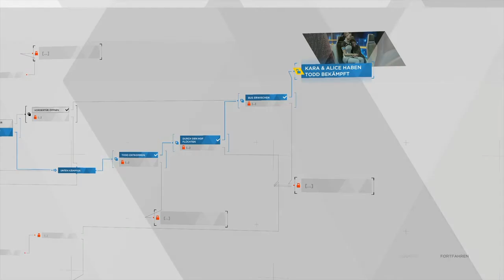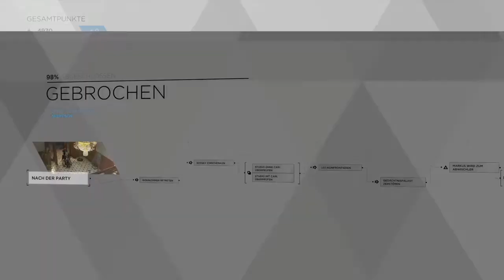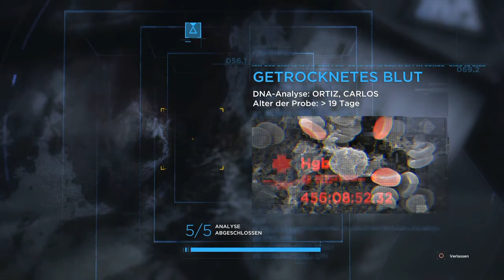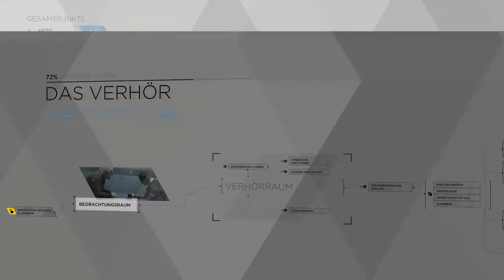Let's Play Detroit: Become Human #03 - Der erste Mordfall und das intensive Verhör in Detroit!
**Nicht alle Entscheidungen sind richtig. Manchmal muss man eine schlechte Wahl treffen, obwohl man es nicht will. Ich wünsche euch viel Spaß mit dem Video und denkt daran, das Abo und den Like nicht zu vergessen. 🙂👍**

**Die Handlung des Spiels setzt 2038 ein. In dieser Zukunft ist die Produktion von Androiden ein Massenmarkt geworden.** 🤖🌐 Millionen dieser Maschinen befinden sich im Umlauf und sind alltäglich. Dies führte allerdings auch zu negativen Begleiterscheinungen; so liegt in den USA die Arbeitslosenquote, aufgrund der Roboter, bei 37 %. **Die Menschen stehen den Androiden ambivalent gegenüber.** Einerseits sind sie eine Erleichterung, z. B. als billige, unermüdliche Arbeitskräfte, andererseits werden sie von vielen Menschen auch mit Argwohn betrachtet. Als „Maschinen“ schlägt ihnen teils offene Feindseligkeit entgegen, sie werden mitunter misshandelt oder bei Überdruss oder Veralterung entsorgt wie Schrott.

**Millionen Maschinen, die sich äußerlich nicht von Menschen unterscheiden, abgesehen von einer kleinen LED-Anzeige an der Schläfe, werden in Detroit, dem ehemaligen Zentrum der amerikanischen Autoindustrie, hergestellt.** 🚗🏭 Sie arbeiten landesweit als Beamte, Soldaten, Pfleger, Haushaltshilfen, Handwerker und sind ein wichtiger Teil der Gesellschaft geworden. Da diese nicht unter das Prostitutionsgesetz fallen, entstand auch eine Sexindustrie um diese Androiden. **Zahlreiche große Säugetiere sind 2038 inzwischen ausgestorben; an ihre Stelle werden in den Zoos technische Kopien gezeigt.** 🦏🔧 Die dargestellte Welt beherrschen geopolitische Spannungen, vor allem zwischen den USA und Russland, die wegen Thiriumvorkommen in der Arktis im Streit liegen. **Russland besitzt ebenfalls Androiden, doch sind sie den amerikanischen Modellen unterlegen.** Ferner existieren Klimaprobleme: den Zeitschriften ist zu entnehmen, dass der Umkehrpunkt des Klimawandels bereits überschritten wurde.

**Zunehmend entstehen jedoch Probleme mit den Maschinen. Sie entwickeln irrationale, ihrem Programm widersprechende Verhaltensweisen, werden so auch zur Gefahr für Menschen.** 🆘🔍 Der eigens von CyberLife konstruierte Prototyp Connor soll die Polizei dabei unterstützen, die Fälle um diese „Abweichler“ zu untersuchen und mögliche Ursachen herauszufinden. **Connor assistiert dabei dem erfahrenen, aber bärbeißigen menschlichen Ermittler Hank Anderson, der aus persönlichen Gründen eine Abneigung gegenüber Androiden hegt.** 👮‍♂️🤝🤖